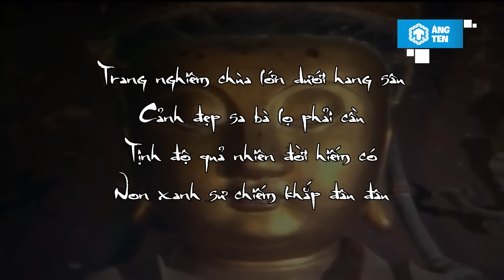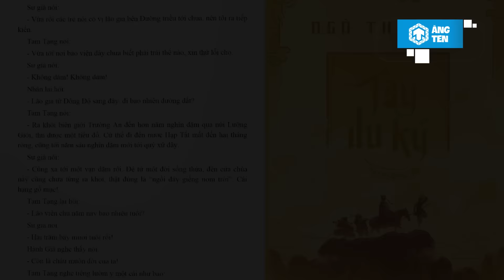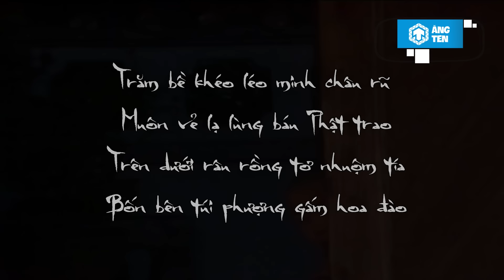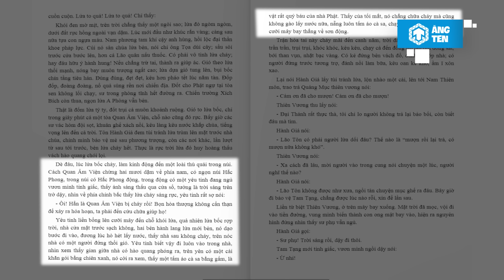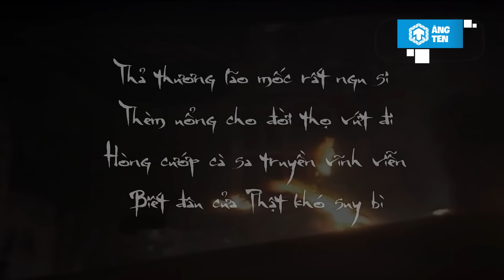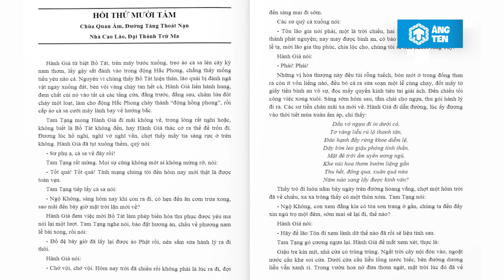Black Myth Wukong Chap 1: Hắc Vân Hồng Hỏa Khác Tây Du Ký Như Thế Nào? | Ăng Ten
So Sánh Kiếp Nạn Trộm Áo Cà Sa Trong Tây Du Ký 1986 Và Black Myth: Wukong | Ăng Ten
Xin chào! Chào mừng các bạn đã đến với Ăng Ten. Dạo gần đây, đâu đâu trên mạng cũng thấy xuất hiện cái tên Black Myth Wukong. Độ nổi tiếng thì khỏi phải bàn rồi, hơn nữa còn ảnh hưởng rất tích cực đến thế hệ đầu 2000 trở về trước – những người thuộc lòng nội dung phim Tây Du Ký phiên bản 1986, thường chiếu vào mỗi dịp hè trên kênh VTV2. Không chỉ đơn thuần là 1 trò chơi, Black Myth Wukong đã khơi gợi lại những câu chuyện đáng nhớ và nâng tầm chúng 1 cách cực kỳ hoành tráng. Bản thân mình đã trực tiếp trải nghiệm tựa game, và thật sự ấn tượng với chap đầu tiên. Ngoài việc mất gần 2 tiếng để hạ Thiền sư lang thang, thì kiếp nạn trộm áo cà sa này đã giúp mình ngộ ra rất nhiều lẽ sống. Qua quá trình tìm hiểu, mình nhận ra có rất nhiều điểm khác nhau ở 3 phiên bản tiểu thuyết – phim truyền hình và game. Thế nên trong video ngày hôm nay, các bạn hãy cùng Ten phân tích chap 1 của Black Myth Wukong, đồng thời so sánh với nguyên tác và phim Tây Du Ký phiên bản 1986 nhé. Mọi người đã sẵn sàng chưa, giờ thì xoay và xem thôi!

Ăng Ten - Kênh thông tin giải trí cung cấp những bảng xếp hạng Top 10, đánh giá, thông tin chất lượng về Phim hoạt hình Anime. Hãy trở về và đắm chìm trong tuổi thơ tươi đẹp cùng Ăng Ten nhé!